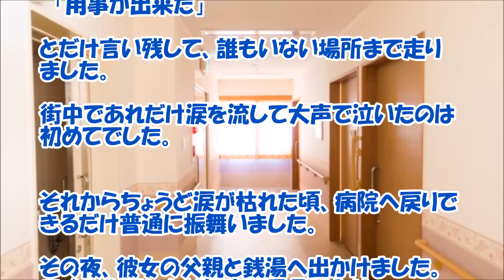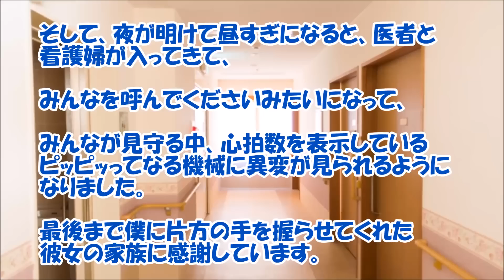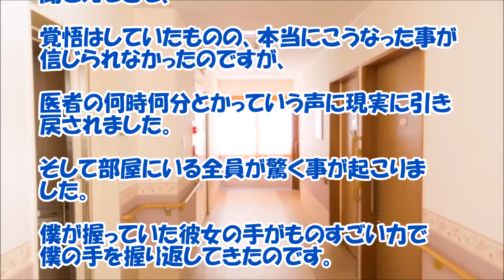【感動する話 恋愛 実話】彼女の『最後の瞬間』【泣ける話】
彼女の最後の瞬間に立ち会う彼の感動し、思わず涙してしまう恋愛ストーリーです。とても悲しいお話ですね(´；ω；`)ｳｩｩ

【関連動画】

４才だった私は公園で草とかヘビイチゴとか食べるのが日課 白鳥麗

感動する話　出張から帰宅したら嫁が亡くなっていた。13年後、結婚したいと思う女性に出会えたので人生精進していきたい。感動ストーリー

【感動する話 泣ける話】意識不明の重体で、救急搬送されてきた女性の首にかかった『ペンダントの中身』【涙腺崩壊】